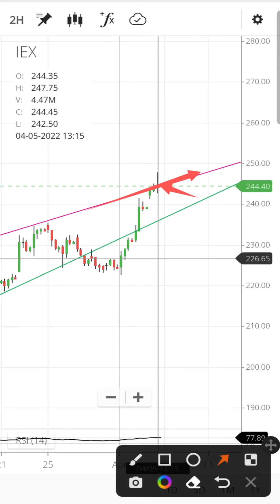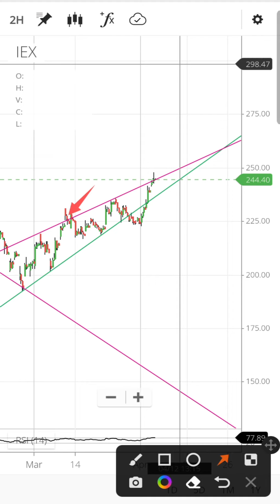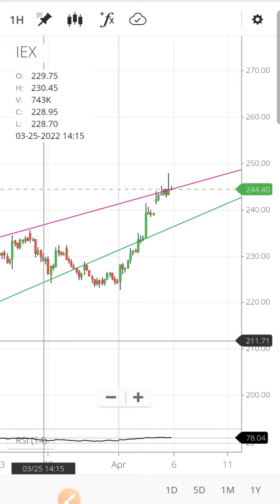IEX share latest news today IEX share price target | IEX share analysis